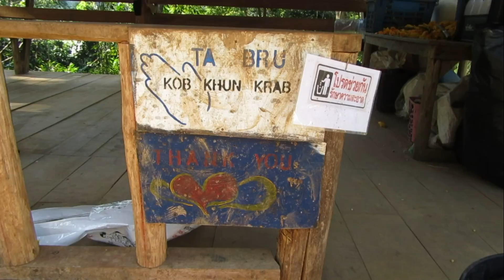Hanging with Elephants in Chiang Mai, Thailand, 2018